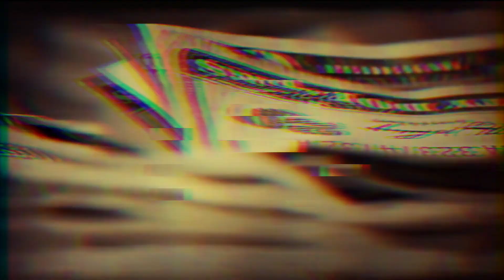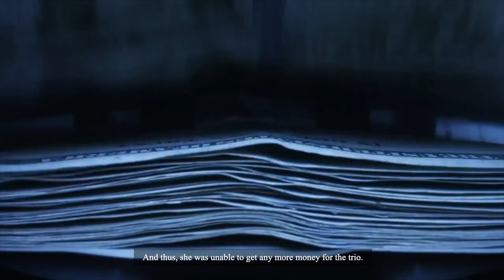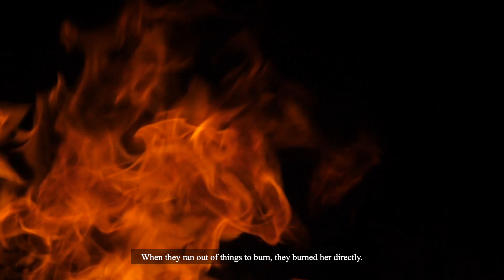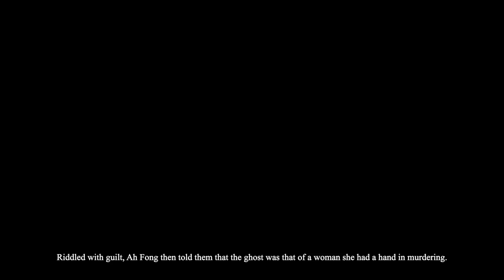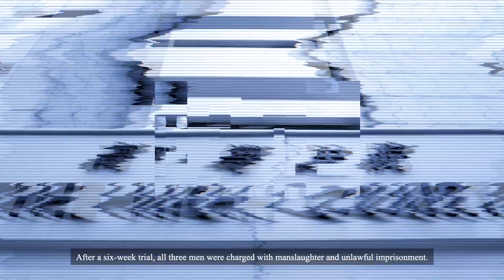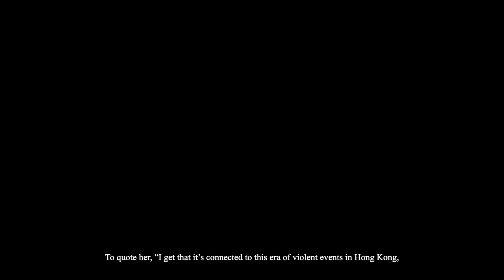Her Decapitated Head Was Sewen In A Hello Kitty Doll... (Hello Kitty Murder)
In this video, we’re looking at a case that is so notorious, so awful, that it’s still talked about 20 years after it happened. The Hello Kitty Murder is so gruesome that the police thought it had to be fiction. This is the story of the Hello Kitty Murder.

About True Crime Stories
🎬 Videos about true crime, real murder stories & more
🎨 Written, voiced and produced by True Crime Stories